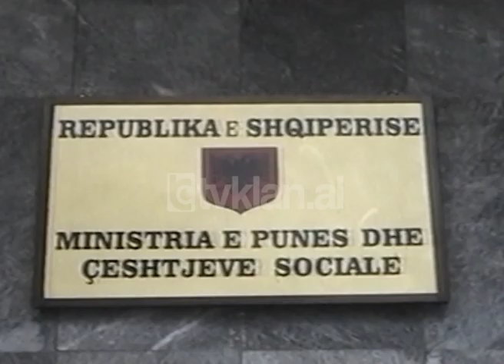Licensohen agjensitë private të punës ( 18 Tetor 1999)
Për herë të parë licensohen agjensitë private të punësimit. Një ngjarje e rëndësishme për shqiptarët me një përqindje të lartë papunësie si dhe për Ministrinë e Punëve Sociale e cila është bërë shkak për kërkesën drejtuar Qeverise për miratimin e një vendimi për licensimin të agjensive për punësim dhe emigrim. 3  agjensitë që do të operojnë në fushën private tashmë janë miratuar.
Kanë ekzistuar shumë agjensi ilegale por që kanë krijuar probleme duke mashtruar mjaft qytetarë për gjetje pune në vende të ndryshme. Mungesa e legjislacionit ka bërë të lëvronte dhe mashtrimi. Legjislacioni përkatës rregullon marrëdhëniet mes qytetarëve dhe agjjensive private. Ministria e Punës ka dhe rolin e kontrolluesit duke iu prerë rrugën e  një mashtrimi për një punëtor. Naim Zoto zëdhënësi i Ministrisë së Punës tregon ecurinë e saj.
Naim Zoto: E rëndësishme është që për herë të parë krijohen agjensitë private të punësimit dhe të emigrimit dhe tani do kemi në tregun e punës do kemi një demokratizim të tregut të punës me qëllim që deri tani nëqoftëse kanë vepruar agjensitë shtetërore siç janë zyrat e punës tani do veprojnë dhe agjensitë private. Kjo do të thotë që edhe sektori privat do të ndikojë mbi tregun e punës. Njerëzit tani mund t'i drejtohen jo vetëm zyrave shtetërore për të gjetur një punë por mund t'i drejtohen edhe këtyre agjensive, të cilat mund të shfrytëzojnë mundësi më të mëdhaja për të punësuar njerëzit.
Përveç zyrave shtetërore do të kemi dhe zyra private por që tashmë është legjislacioni që do t'i bëjë më të kontrollueshme ato. Por nuk dihet ende sesa duhet të paguajnë tashmë në këto agjensi private i papuni që kërkon ta gjejë atë nëpërmjet tyre.